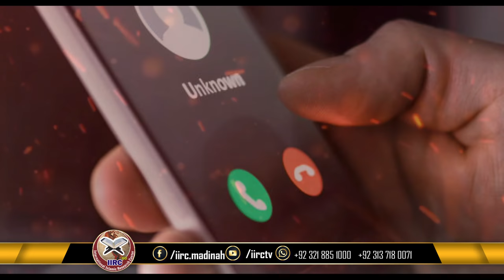Gunah Maaf Karwane Ka Free Package | Forgiveness of sins | Qari Sohaib Ahmed Meer Muhammadi | IIRCTV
Gunah Maaf Karwane Ka Free Package |  Forgiveness of sins By Qari Sohaib Ahmed Meer Muhammadi Hafizahullah in Urdu and Hindi 2020 in - HD - Quality